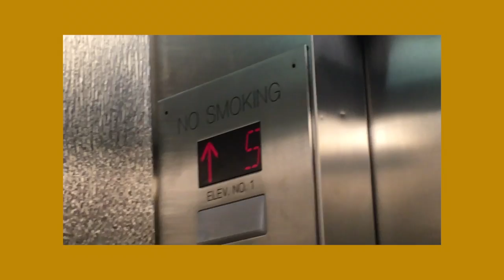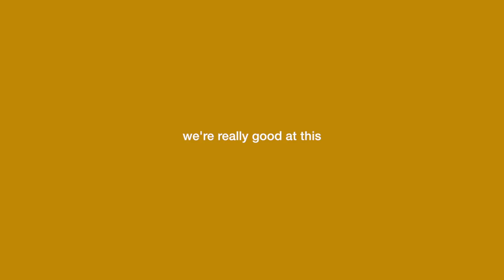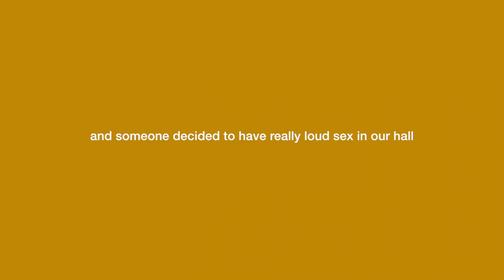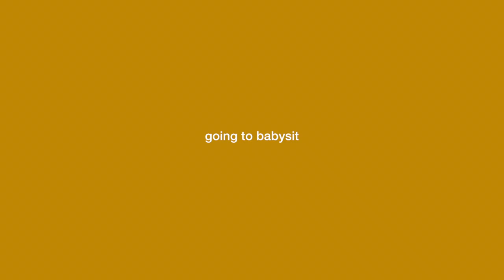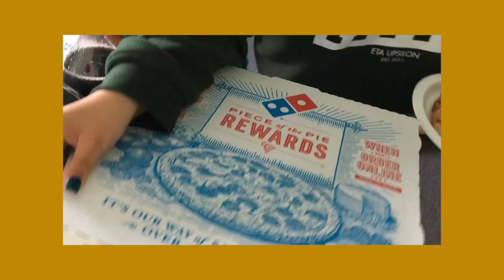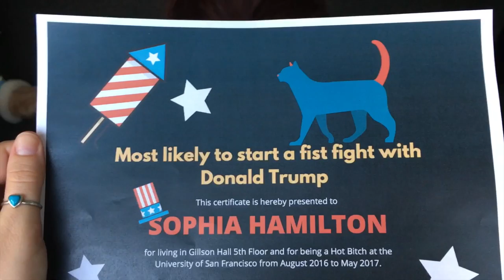weekend mayhem // May 2017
i don't know what this is but i like it